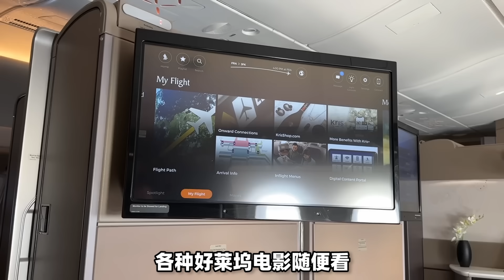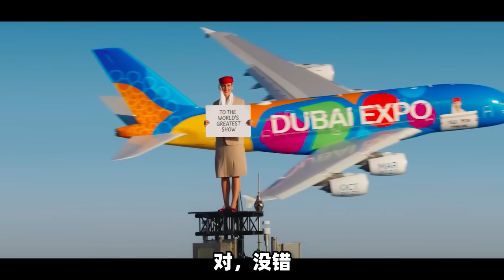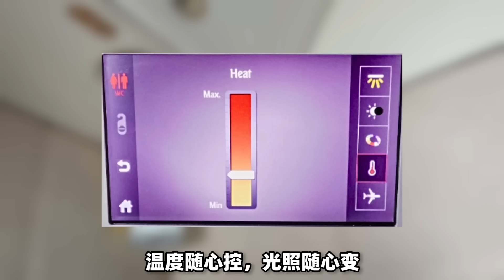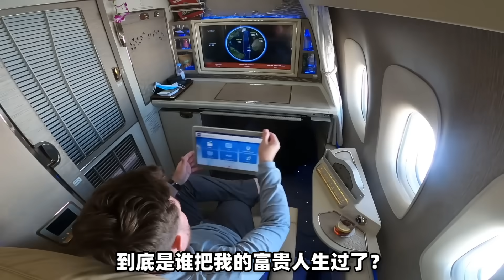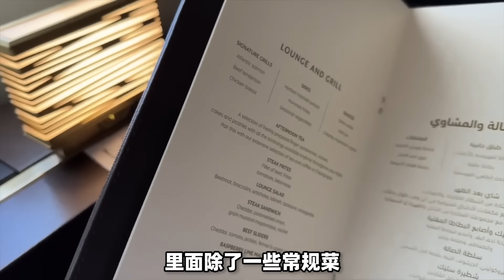地表最强头等舱！26万一张票，私人管家、厨师全程服务